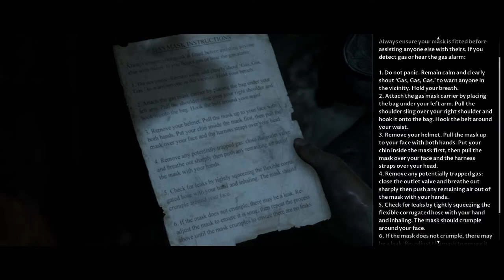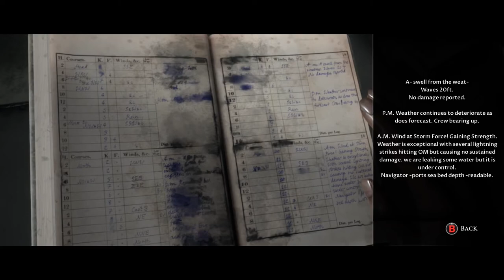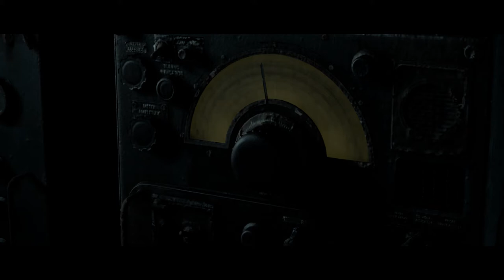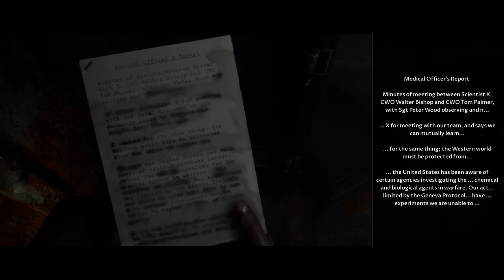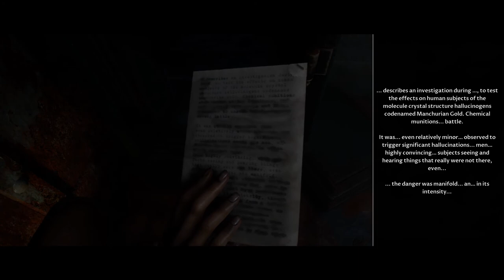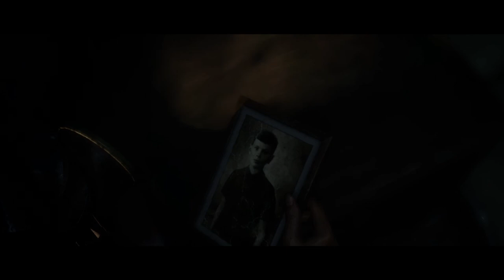A Breath of Fresh Air - Man of Medan Episode 8 - Chapter 4